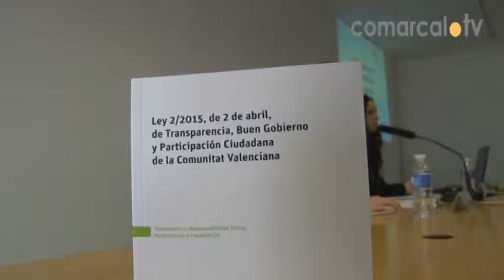L’Ajuntament de Gandia implementarà una Ordenança de Transparència i bon govern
L’Ajuntament de Gandia posarà en marxa una Ordenança sobre Transparència i Govern Obert en menys d’un mes. Així s’ha anunciat en les Jornades de Transparència que s’han celebrat a la Casa de la Marquesa. A l’acte també han acudit l’alcaldessa de Gandia, la secretària autonòmica de Transparència, alcaldes de la comarca de La Safor i representants d’altres administracions interessats en les mesures implantades per a augmentar la transparència del govern municipal.

L’alcaldessa ha destacat les iniciatives de transparència que està portant a terme el seu Govern, entre les que s’inclouen la publicació de totes les despeses que es duen a terme a la ciutat per part de l’Ajuntament, el currículum de les persones de confiança del mateix i l’agenda de l’alcaldessa, entre d’altres.

Per últim, s’ha anunciat el debat polític de la proposta, que té com a objectiu implicar a la ciutadania en les mesures que es posen en marxa a través d’un consell composat per persones que avaluaran les polítiques de la transparència del Govern de Gandia.